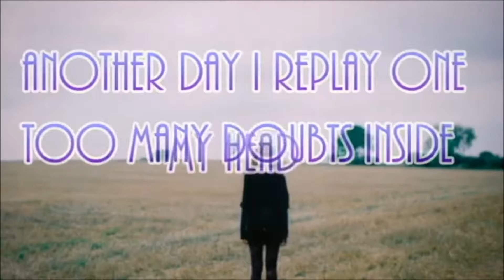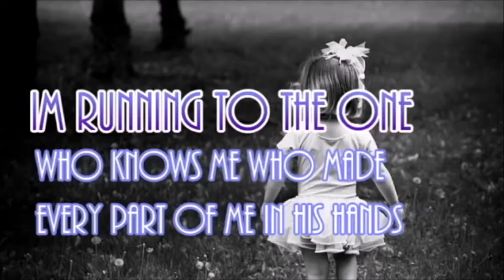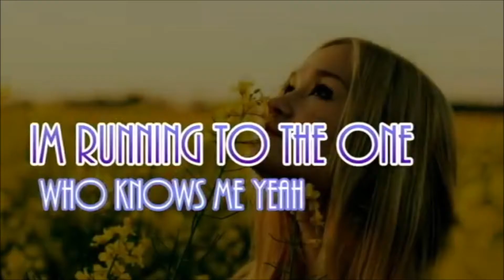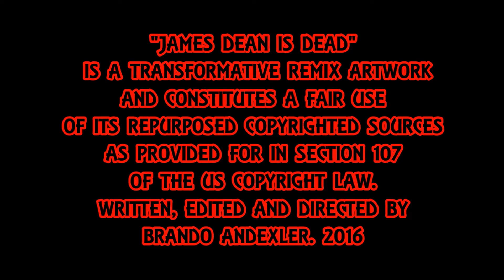WHO I AM - jAMES dEAN iS dEAD.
Who I Am by Blanca Featuring Th'@LL Brandroid Orchestra. Jamuary 27rd, 2017  @ 12:12 Am. Salem, Oregon, USA. Earth. SuperGenius Productions. BTW Nothing Is Impossible.